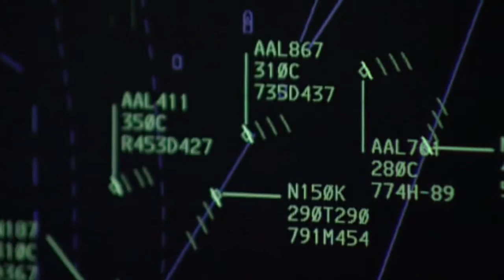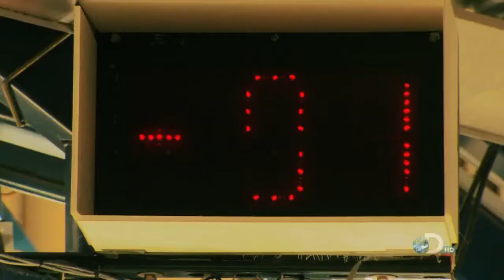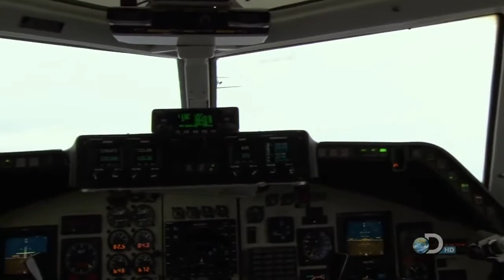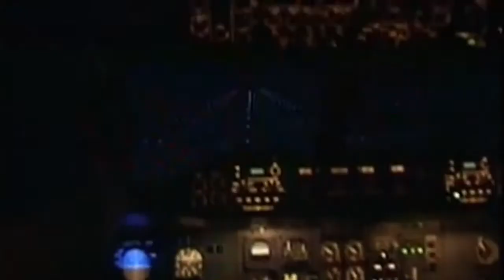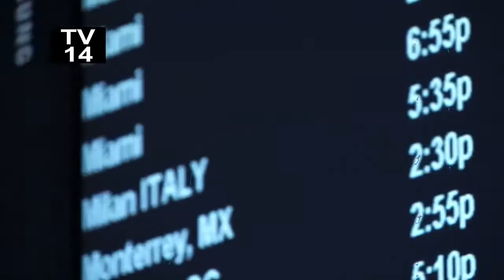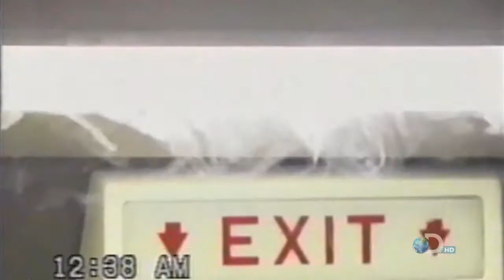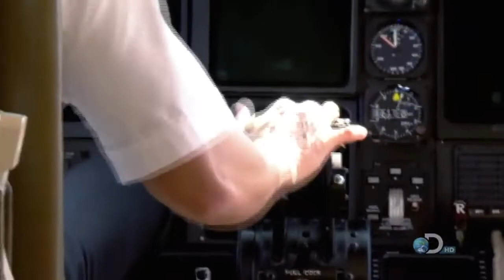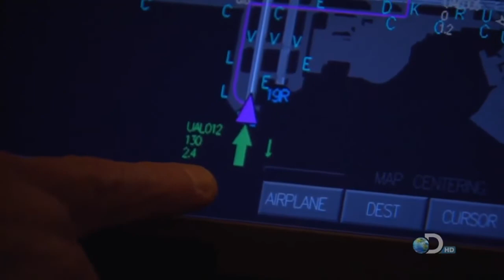Aircraft Crash Investigation 2018 Aeromexico Fligth 498